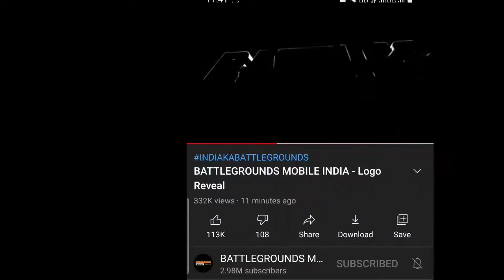Battleground Mobile India || Logo Reveal